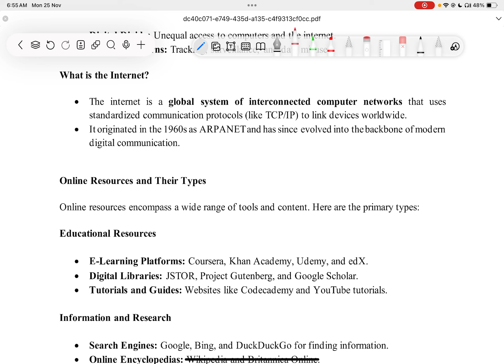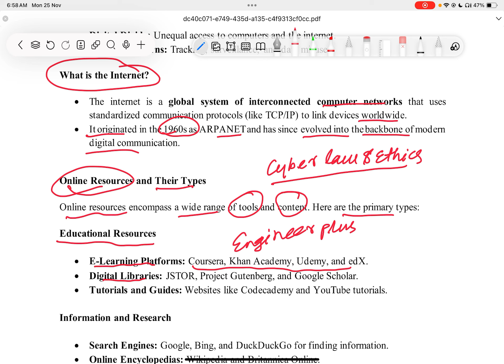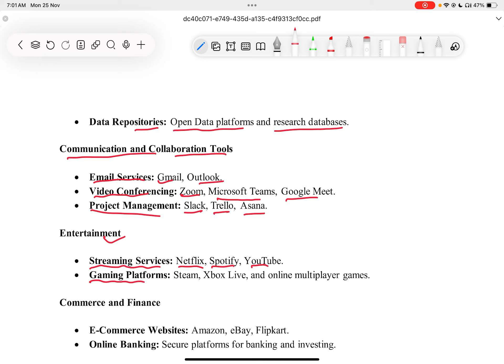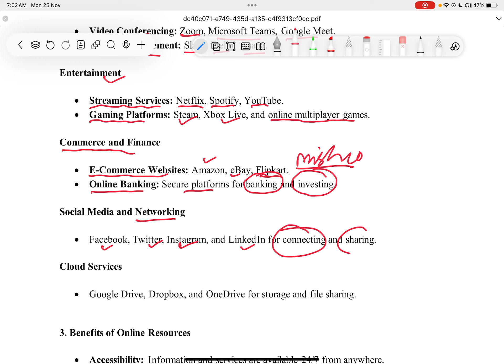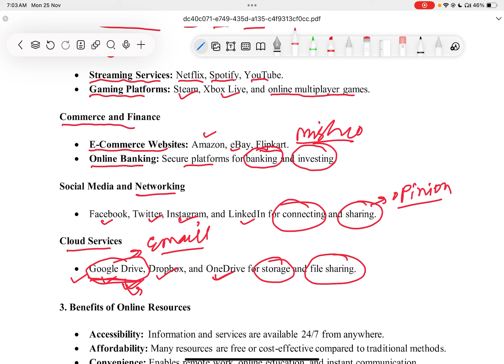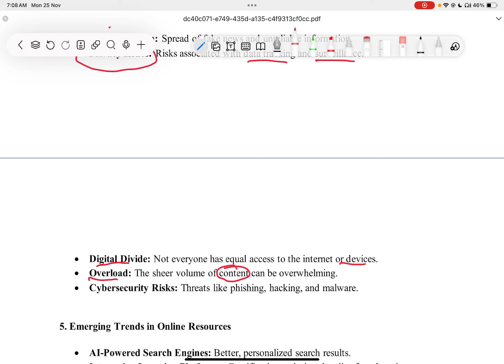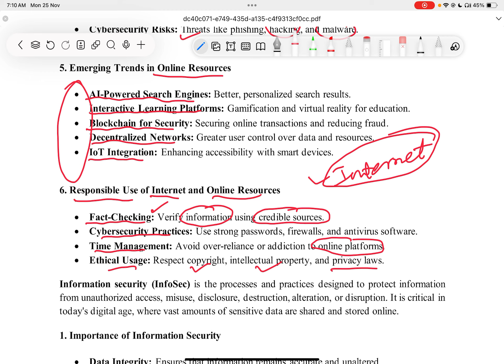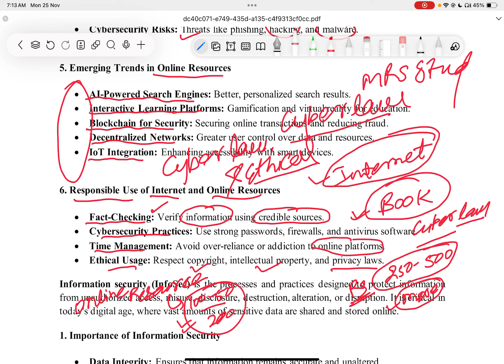Lecture 03 | Cyber law and ethics